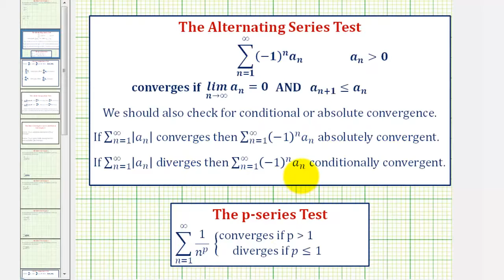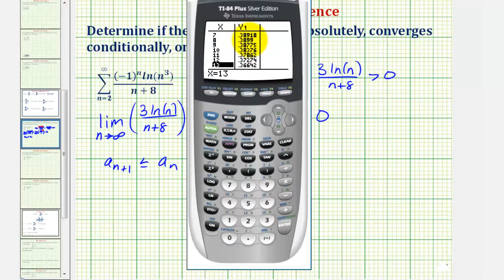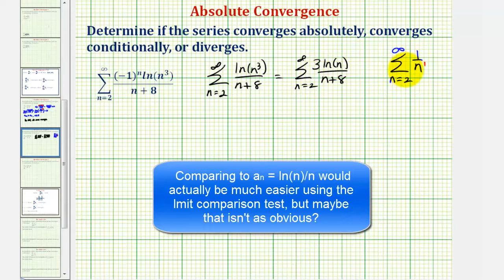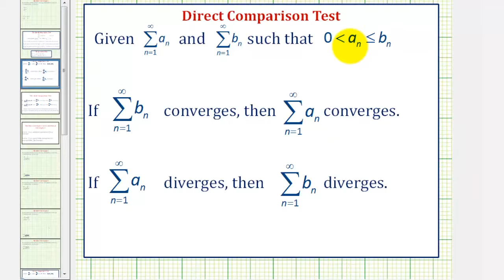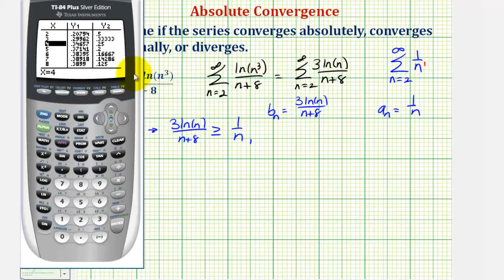Ej 4: determinar si una serie es condicionalmente convergente, absolutamente convergente o diver...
Este video explica cómo determinar si una serie es condicionalmente convergente, absolutamente convergente o divergente. Sitio